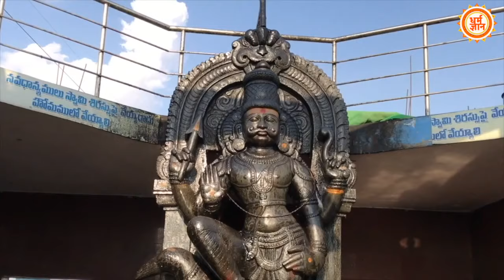क्या आप जानते है शनिदेव की धीमी चाल का रहस्य ?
जहां शनि देव की क्रूर दृष्टि से देवता भी भयभीत रहते थे वहा कौन था जिसने शनिदेव को लंगड़ा कर दिया ?
SUnita Bisht
Jogindra